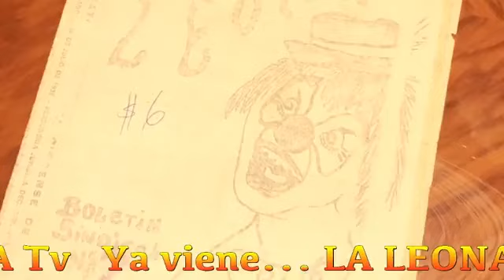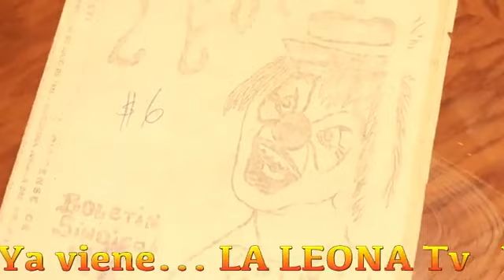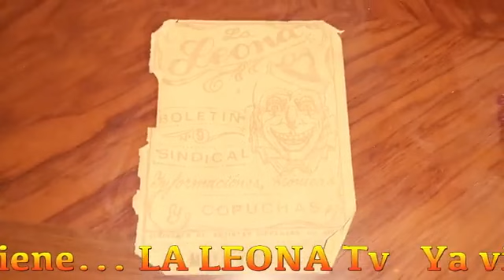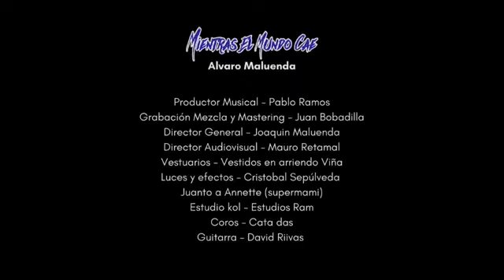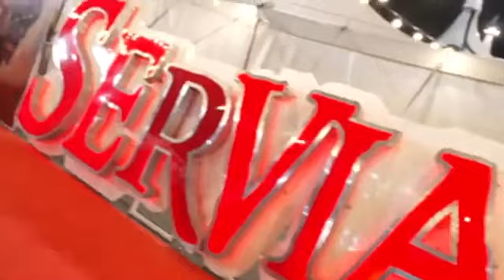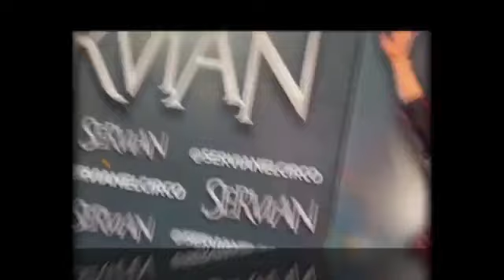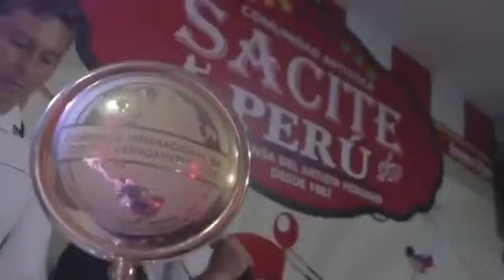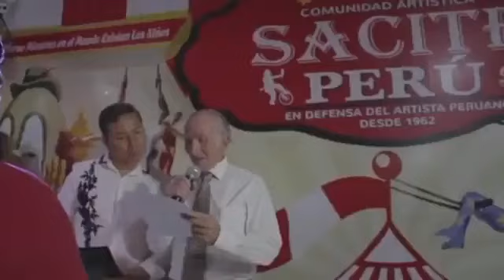LA LEONA TV - CAP 291 - DECIMA TEMPORADA 2023